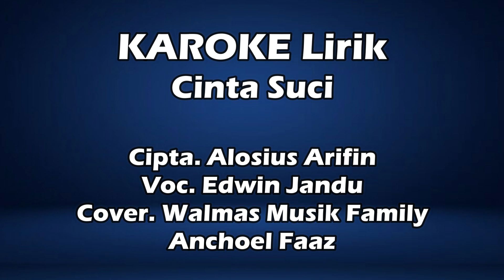CINTA SUCI KAROKE [EDWIN JANDU] [ALOISIUS ARIFIN]